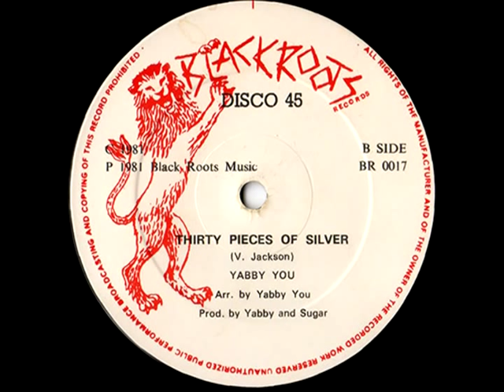YABBY YOU - Thirty pieces of silver (1981 Black roots)